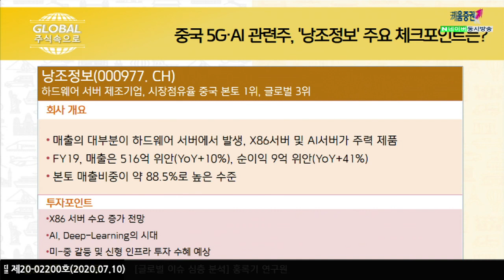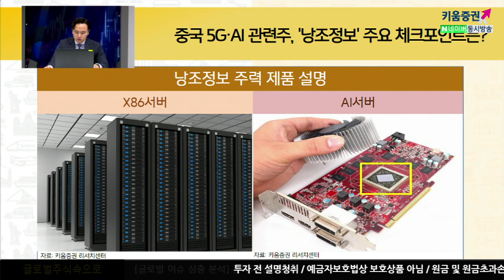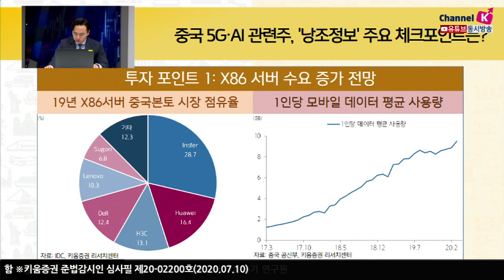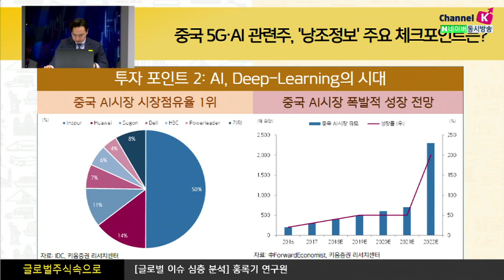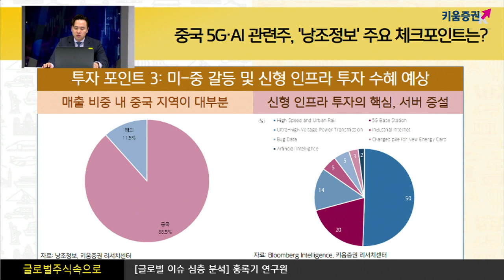중국 5G · AI 관련주, '낭조정보' 주요 체크포인트는? (글로벌 주식속으로.주식투자/20.07.10)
​매출의 대부분이 하드웨어 서버에서 발생, X86서버 및 AI서버가 주력 제품
​FY19,매출은 516억 위안(YoY+10%), 순이익 9억 위안(YoY+41%)
​본토 매출비중이 약 88.5%로 높은 수준​
현재 AI 및 딥러닝 분야 성장세가 유지될 것으로 판단
​딥러닝 기술에 대한 수요가 크게 확대되며, AI 서버 수요 확대로 이어짐
‘19년 기준 중국 AI서버 시장규모는 전년대비 57.9% 성장한 23.3억 달러를 기록
여도은 키움증권 채널K 앵커, 홍록기 키움증권 글로벌리서치팀 ​선임연구원​